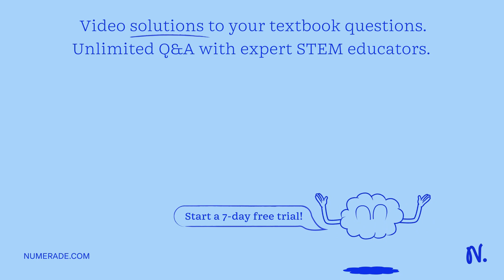An electric field required to keep a water drop of mass m just to remain suspended, when charged wi…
An electric field required to keep a water drop of mass m just to remain suspended, when charged with one electron is